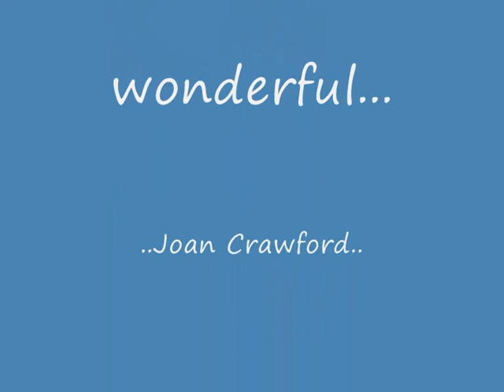Joan Crawford-Chopin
remembering one of my favourite actresses joan crawford.. a little tribute